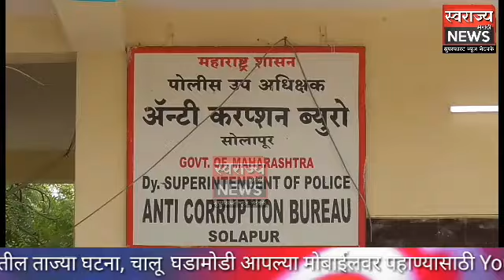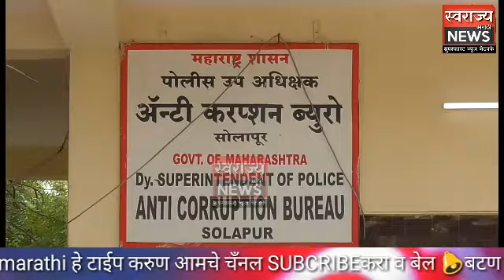5 हजारांची लाच स्वीकारताना पोलिस कर्मचाऱ्यास पकडले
सोलापुर - 5 हजारांची लाच स्वीकारताना पोलिस कर्मचाऱ्यास पकडले